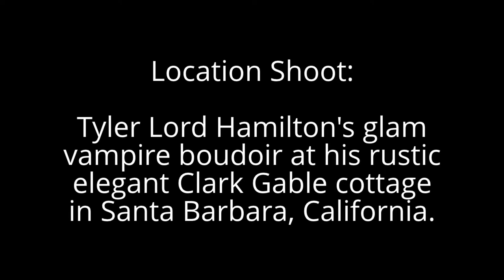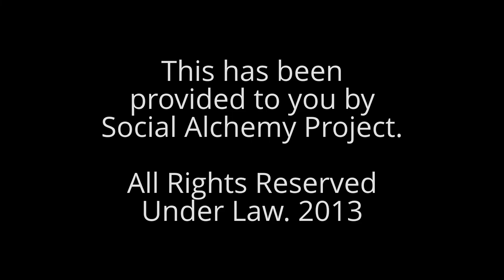Tyler Lord Hamilton Lusting for Self's Genderistic Transformation in His Gypsy Mirror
The distinguishing title of this video, as follows: Tyler Lord Hamilton Lusting for Self's Genderistic Transformation in His Gypsy Mirror. It is a study of narcissism. Hence, this video is categorised under Single Images Slideshow, & Impressive Gallery Presentation.

Written, and Directed by Tyler Lord Hamilton. Set Design, and Editing Procedure by Tyler Lord Hamilton. Photography, Portraiture and Modeling Portrait Supplementation by Jennifer Lynn Roberts Photography, Los Angeles, California. Special thanks for Brook's Institute for Film and Photography, Santa Barbara, California. Conduct date, 2012.

Special thanks to Brooks Institute for contracting Jennifer Lynn Roberts Photography, Los Angeles, California. Further-more, supplying Mr. Hamilton with such great modeling portrait supplementation and professional photography shoot (2012).

Location for Filming Opportunity/Geographic Site: Tyler Lord Hamilton's rustic elegant Clark Gable cottage, Santa Barbara, California. Particular portion, and wing of the property feature this Outside Verandah Court designated for elegant shaving ritualistic practice. In consists of the most luscious gardens ever with wooded bridge over creek.

Strategic Tags for Client Marketing Systems: Europe (Continent) + European + French + France + Italian + Italy + Great Britain + United Kingdom (Country) + Transvestite + Transvestism  (Taxonomy Subject) + Transgender + Gay Rights + Veranda + Verandah + Verandah Court + Gypsy + Antiques + Shabby Chic + Vintage + Vintage Mirror + Vintage Jewelry + Vintage Clothes + Brooks Institute + Santa Barbara + Los Angeles + Los Angeles County (US County) + Clark Gable + Cottage + Classic + Jennifer Lynn Roberts Photography + Men's Psychology + Masculinity + Male Issues + Drag